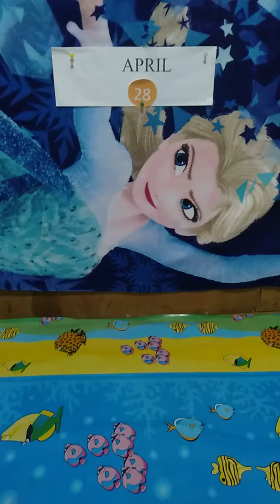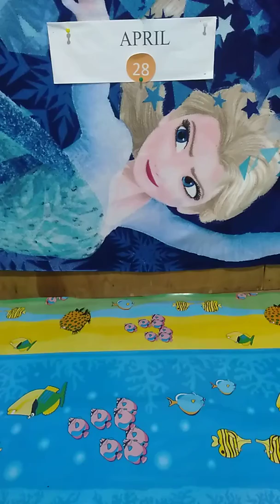Hubad sa Natawhan April 28